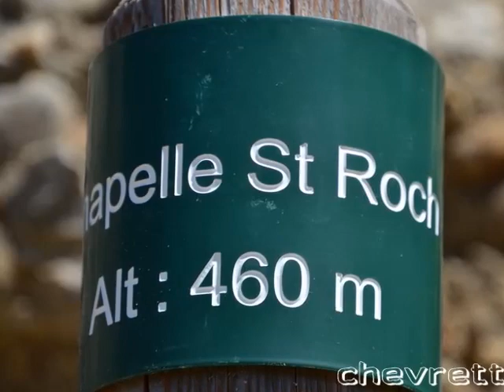les Mées 1